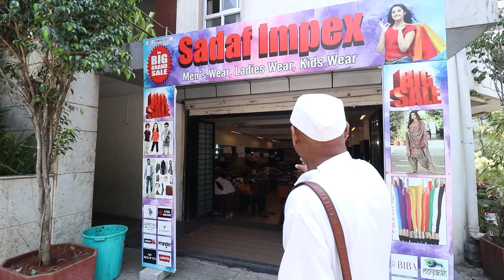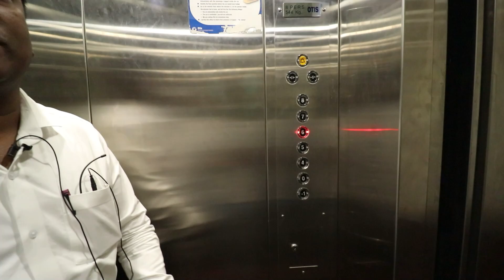खाना भी अच्छा सोना भी अच्छा पुने 😀😀 VEG Plaza Recipe JUST 5 Min | Indian Food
आप अगर मेरे माध्यम से लोगो की मदत करने में सहायता करना चाहते है ,तो जुड़े !

Video shoot done by - Kuldeep maurya

Video Editor
Harshit channel link : @TuneZindagi

Equipment Used -
Types of equipment link given below

  Interchangeable/dp/B07DPS7ZGG